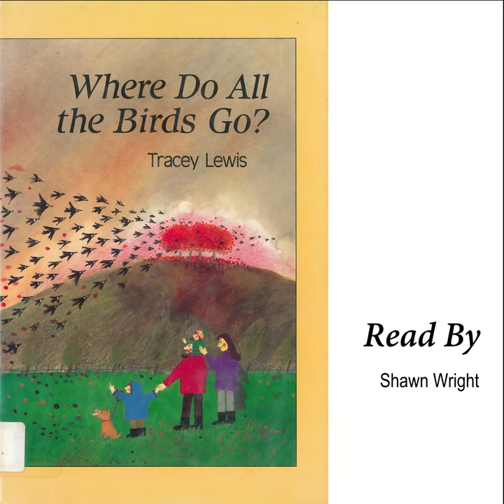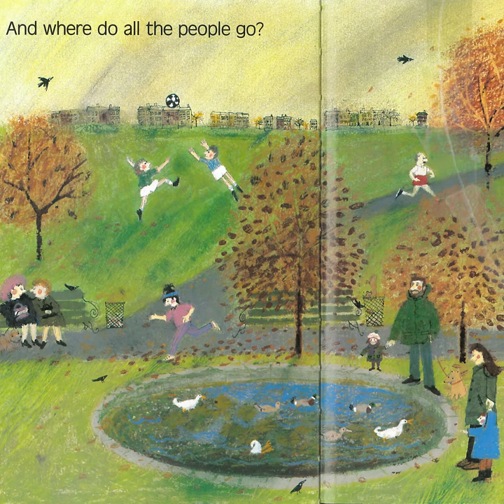Where Do All the Birds Go | Children's Books Read Aloud | Chesterfield Library Storytime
Shawn Wright reads this short story about what animals do when the weather gets colder.